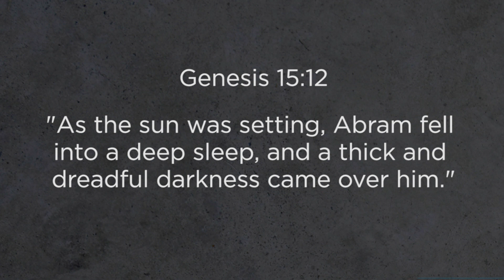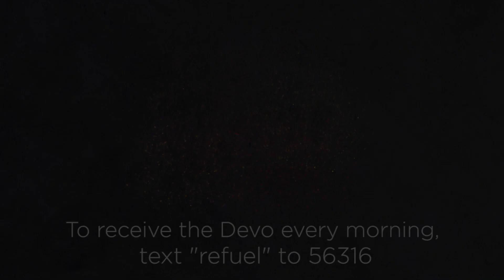Dena Davidson / Between The Sacrifice And The Promise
The journey can be difficult. It can be messy. Dark. But Thrive’s Dena Davidson helps us remember - via the story of Abram - that it doesn’t mean that God’s not there with us every step of the way!